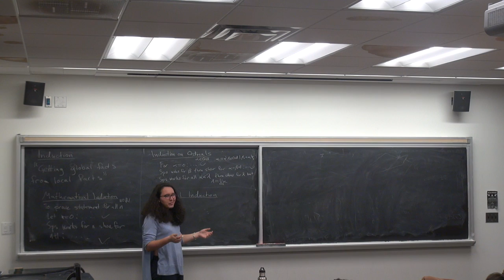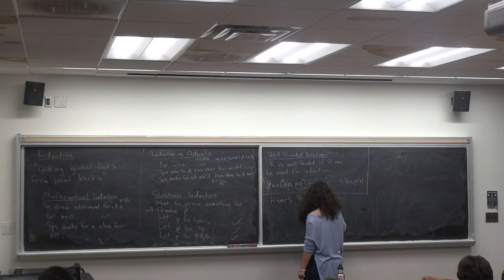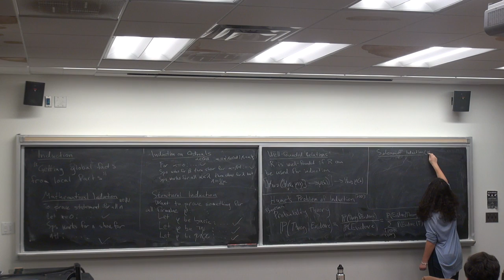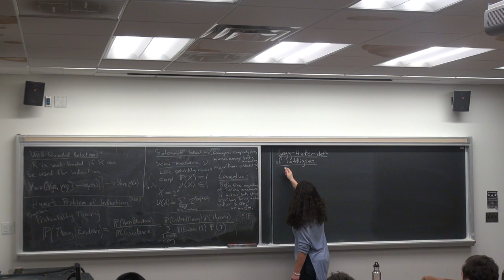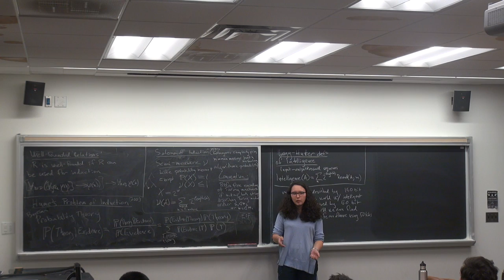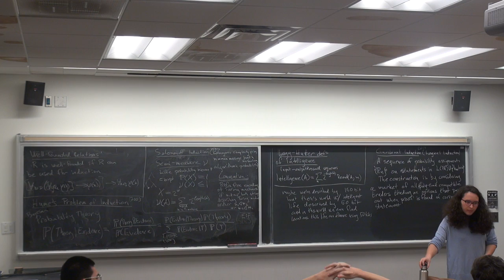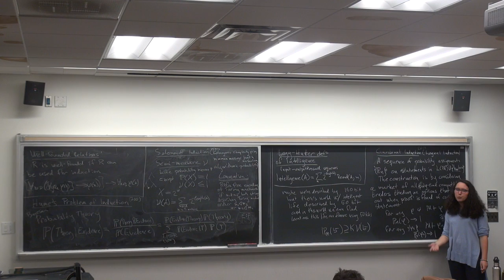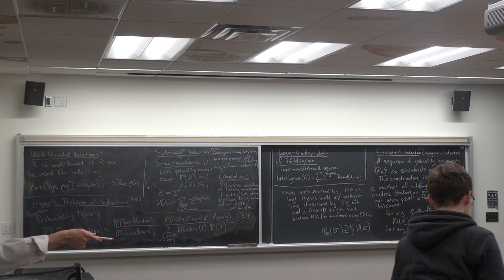GSS Spring 2017 - Devi Borg: Some views of induction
We'll begin with a brief review of mathematical induction in a few of forms: on integers, on ordinals, structural induction and generally on well-founded sets. We'll then familiarize ourselves with how philosophers use the word to talk about Hume's Problem of Induction and continue on to some recent mathematical solutions to this problem using Universal Semi-measures. We'll then touch on some even more recent work on what's called Logical Induction that ties together these two strands of thought: reasoning about abstract mathematical objects like the integers and reasoning about some relatively non-chaotic real world out there.